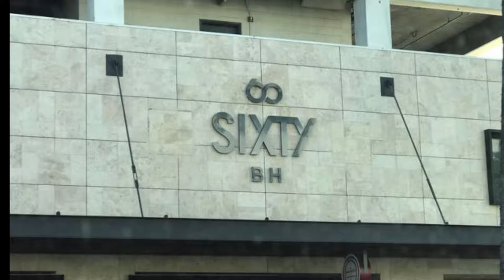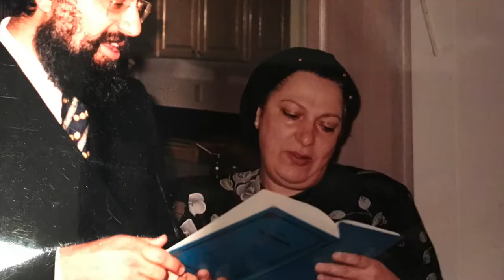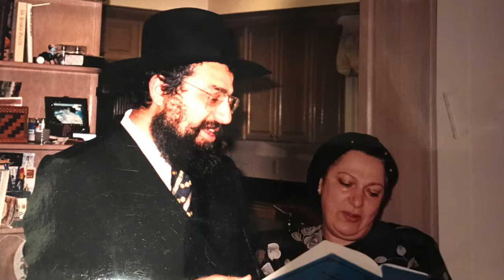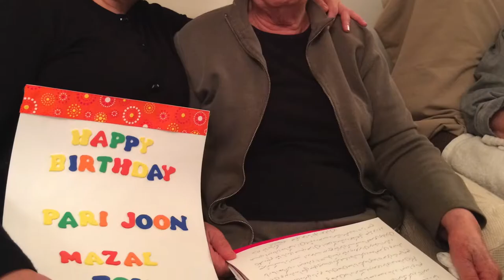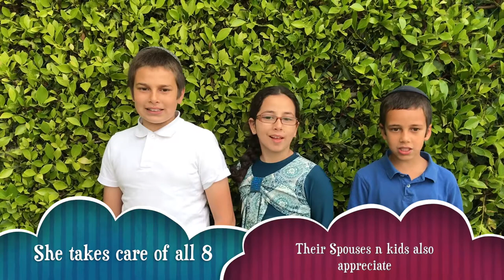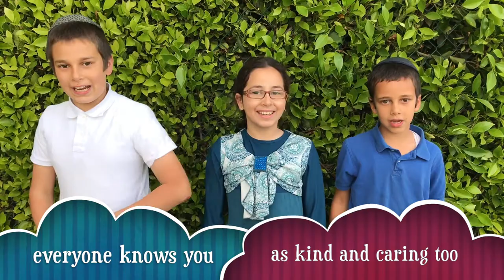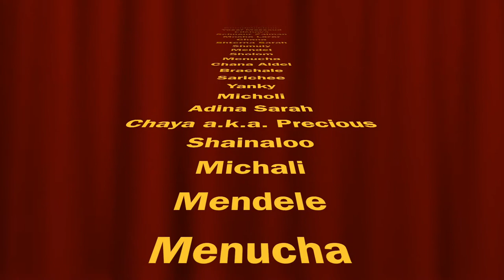Bubby Illulian's 60th Birthday